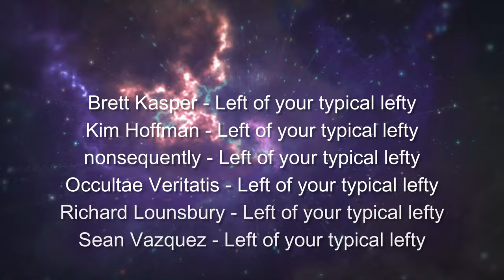Talking States and Organizing with Anark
In this episode I talked to Daniel about some of the arguments I’ve seen from non-leftists or non-anarchist leftists. We also talk a little bit about some of the great work that local organizers in my city and where Daniel is, are doing.